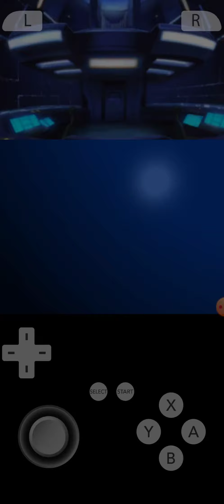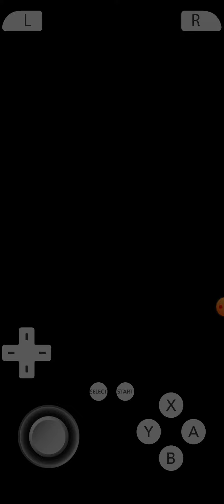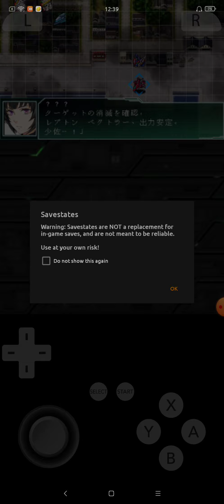Super Robot Wars UX Partial Translation 3ds - Citra on Android Mi9T pro/k20pro